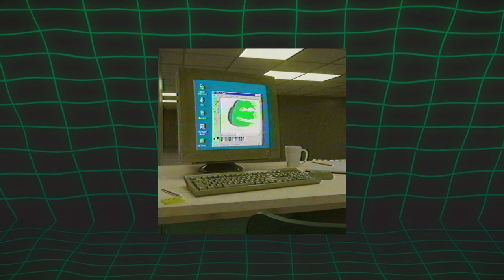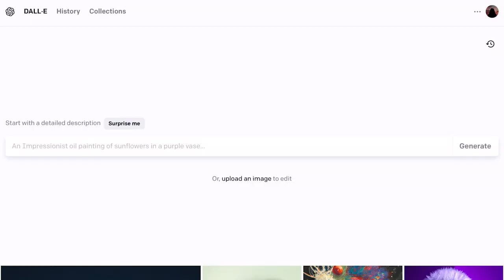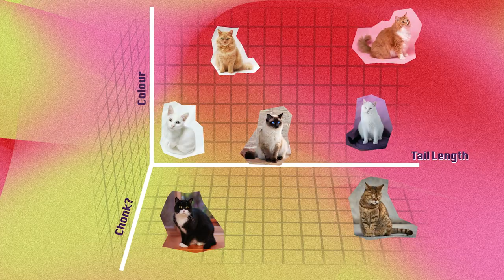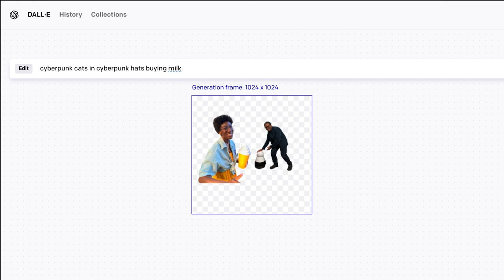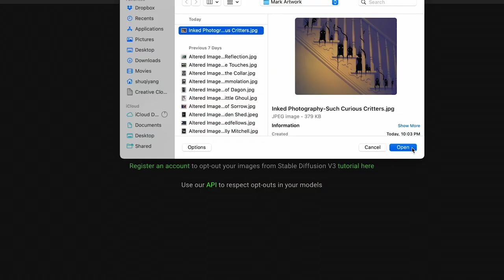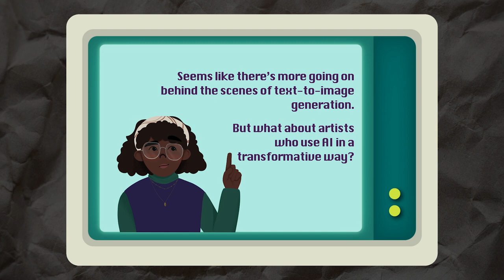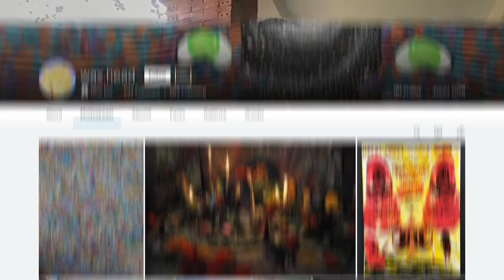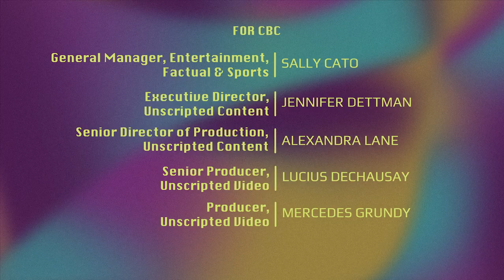AI & artists: a creative opportunity or theft? | digi-Art Ep 1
Hosted by Taelor Lewis-Joseph, CBC Arts' new series digi-Art looks to the horizon to see what's possible with art and tech — charting a course led by creatives and innovators towards new worlds and ways of creating. In this first episode dive into the latest buzz to unpack if AI is a helpful collaborator or just thieving competition.